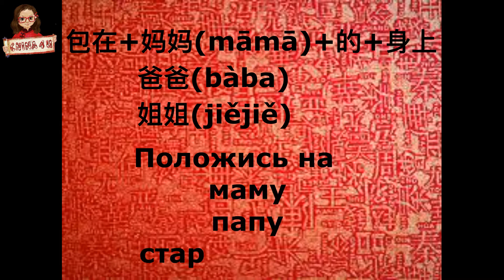Easy Chinese: 包在我身上／Count on me／Положись на меня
Приветки - конфетки,

хочу обсудить с вами одно выражение:
包在我身上(Bāo zài wǒ shēnshang) Положись на меня

Ну давайте посмотрим на сами иероглифы:
包 - сумка
在 - находится на
我 - мой
身上 - на теле

Дословный перевод получается: Сумка находится на моем теле.

С этим выражением в Китае есть очень много шуток, так как одно выражение имеет два значения: Как положись на меня, так и сумка находится у меня.